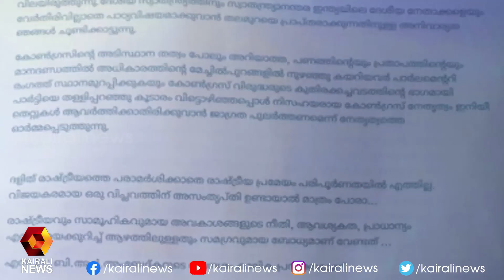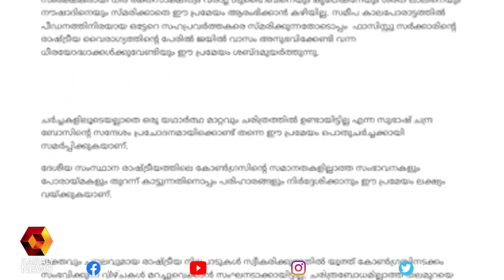AICC പ്രസിഡന്റിനായുള്ള അനിശ്ചിതകാല കാത്തിരിപ്പ് കോൺഗ്രസിന് ഇനിയും അഭികാമ്യമല്ല | Kairali News